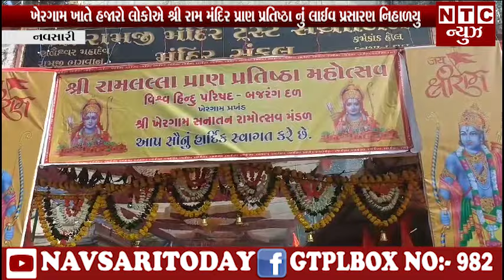| NTC News Navsari/ખેરગામ ખાતે હજારો લોકોએ શ્રી રામ મંદિર પ્રાણ પ્રતિષ્ઠા નું લાઈવ પ્રસારણ નિહાળયુ